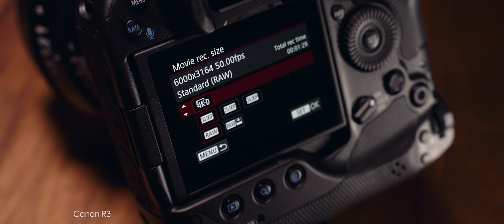Canon R3 12 Bit 6K RAW 50p/60p Cinematic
Finally, Its here omg. The camera that I have been waiting for. So the reason why I picked up the Canon R3. First, I have always been a big fan of a 1DX body. A flagship camera that you can pretty much use it for anything. Last year, I almost bought a 1DX Mark III. But Covid hits, it was backordered for so many months in Australia. But compared with the R3. I’m glad I did wait for it. As the R3 shoots 6K up to 60p. Even though the 1DX was 5.5K up to 60p already. It wasn’t the 0.5K made me buy the R3. The mainly reason was the DPAF. Because on the 1DX Mark III. When you record it on 5.5K 60p, the video autofocus no longer available. But then what about the R5? Yes the R5 is an awesome camera. And it shoots beautiful 8K video aswel. But for me I rather have 6K 60p than 8K 30p. Cause I always like to slow down my footage a bit in post. Especially for weddings. And also the most important thing is the overheating issue. The R3 is pretty much stress free at the wedding. Plus the lowlight performance is much better compared with the R5 45MegaPixel. But one thing I wish the R3 could do like the R5 does. The 6K in normal MP4. As the R5 can do normal 8K video. But the R3 can only do 6K in RAW. And I don’t shoot a lot of RAW videos. Especially on weddings. Hopefully we get to see in the firmware update. I mean if that is possible.

So over all, this Canon R3 is such a beautiful camera. I was super enjoy using it.

Note: The 6K C-Log 3 in lowlight isn’t that great. Maybe I have to do another with just MP4.